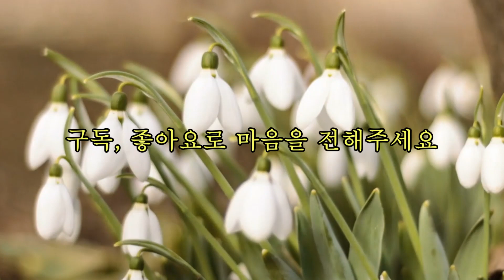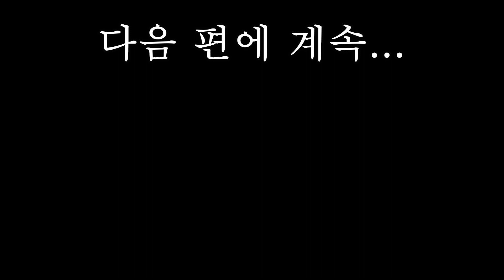[손가락 끝에 걸린 사랑 3화] 가슴 떨리다. 서정미 장편소설. 지금 그대로 당신을 사랑해요. 당신이 나를 위한 노래를 나에게 들려주지 못해도 난, 지금 그대로의 당신을 사랑해요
[손가락 끝에 걸린 사랑 3화] 가슴 떨리다. 진우의 카메라 렌즈 속에 혜지가 들어왔다. 어느 순간 혜지는 훌륭한 피사체가 되어 있었다. "한번 소리를 느껴봐요. 만지면 느낄 수 있어요.

* 제    목 :  손가락 끝에 걸린 사랑
* 지은이 :  서  정  미
* 발    행 :  스칼렛 (2010년 6월 14일)

  wrtSn=13073859&menuNo=200020

사랑은 말로만 표현 되는 것이 아닙니다.
손짓으로 눈짓으로 몸짓으로, 아니 어느 때는 미세한 공기를 통해서도 사랑은 전달 됩니다.
진우의 순수하고 깨끗한 사랑은 말로 내뱉는 것이 아니라 그의 섬세한 손가락을 통해서도 느낄 수 있습니다.